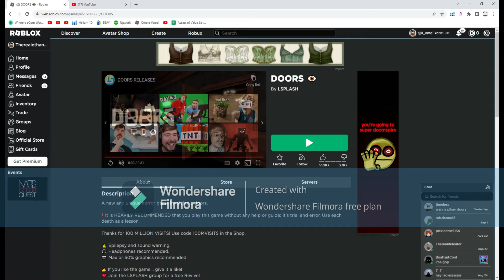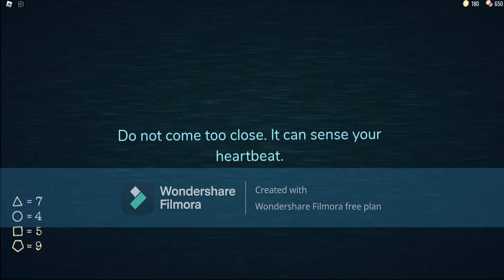ROBLOX DOORS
i yawned like 4 times in this video lol